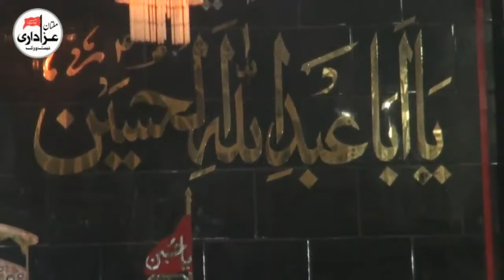Allama Mazhar Hussain Sadqi | Majlis 13 August 2017